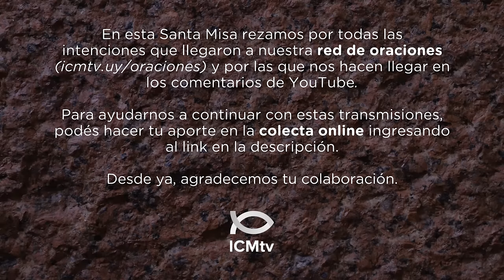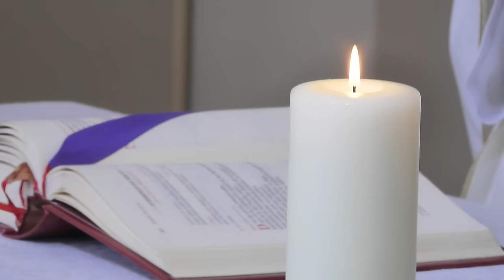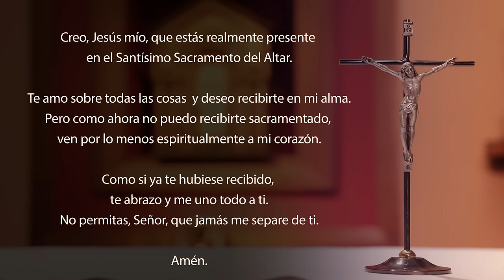Santa Misa de hoy domingo 7 de abril 2024 | II Domingo de Pascua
La multitud de los creyentes tenía un solo corazón y una sola alma. Nadie consideraba sus bienes como propios, sino que todo era común entre ellos.
    Los Apóstoles daban testimonio con mucho poder de la resurrección del Señor Jesús y gozaban de gran estima.
    Ninguno padecía necesidad, porque todos los que poseían tierras o casas las vendían y ponían el dinero a disposición de los Apóstoles, para que se distribuyera a cada uno según sus necesidades.

R. ¡Den gracias al Señor, porque es bueno,
porque es eterno su amor!

Que lo diga el pueblo de Israel:
¡es eterno su amor!
Que lo diga la familia de Aarón:
Que lo digan los que temen al Señor:
¡es eterno su amor! R.

«La mano del Señor es sublime,
la mano del Señor hace proezas.»
No, no moriré:
viviré para publicar lo que hizo el Señor.
El Señor me castigó duramente,
pero no me entregó a la muerte. R.

La piedra que desecharon los constructores
es ahora la piedra angular
Esto ha sido hecho por el Señor
y es admirable a nuestros ojos.
Este es el día que hizo el Señor:
alegrémonos y regocijémonos en él. R.

Lectura de la primera carta de san Juan 5, 1-6

Queridos hermanos:
    El que cree que Jesús es el Cristo ha nacido de Dios; y el que ama al Padre ama también al que ha nacido de Él. La señal de que amamos a los hijos de Dios es que amamos a Dios y cumplimos sus mandamientos.
    El amor a Dios consiste en cumplir sus mandamientos, y sus mandamientos no son una carga, porque el que ha nacido de Dios, vence al mundo. Y la victoria que triunfa sobre el mundo es nuestra fe. ¿Quién es el que vence al mundo, sino el que cree que Jesús es el Hijo de Dios?
    Jesucristo vino por el agua y por la sangre; no solamente con el agua, sino con el agua y con la sangre. Y el Espíritu da testimonio porque el Espíritu es la verdad.

    Al atardecer del primer día de la semana, los discípulos se encontraban con las puertas cerradas por temor a los judíos. Entonces llegó Jesús y poniéndose en medio de ellos, les dijo: «¡La paz esté con ustedes!»
    Mientras decía esto, les mostró sus manos y su costado. Los discípulos se llenaron de alegría cuando vieron al Señor.
    Jesús les dijo de nuevo: «¡La paz esté con ustedes! Como el Padre me envió a mí, Yo también los envío a ustedes.» Al decirles esto, sopló sobre ellos y añadió: «Reciban el Espíritu Santo. Los pecados serán perdonados a los que ustedes se los perdonen, y serán retenidos a los que ustedes se los retengan.»
    Tomás, uno de los Doce, de sobrenombre el Mellizo, no estaba con ellos cuando llegó Jesús. Los otros discípulos le dijeron: «¡Hemos visto al Señor!»
    Él les respondió: «Si no veo la marca de los clavos en sus manos, si no pongo el dedo en el lugar de los clavos y la mano en su costado, no lo creeré.»
    Ocho días más tarde, estaban de nuevo los discípulos reunidos en la casa, y estaba con ellos Tomás. Entonces apareció Jesús, estando cerradas las puertas, se puso en medio de ellos y les dijo: «¡La paz esté con ustedes!»
    Luego dijo a Tomás: «Trae aquí tu dedo: aquí están mis manos. Acerca tu mano: Métela en mi costado. En adelante no seas incrédulo, sino hombre de fe.»
    Tomás respondió: «¡Señor mío y Dios mío!»
    Jesús le dijo: «Ahora crees, porque me has visto. ¡Felices los que creen sin haber visto!»
    Jesús realizó además muchos otros signos en presencia de sus discípulos, que no se encuentran relatados en este Libro. Estos han sido escritos para que ustedes crean que Jesús es el Mesías, el Hijo de Dios, y creyendo, tengan Vida en su Nombre.